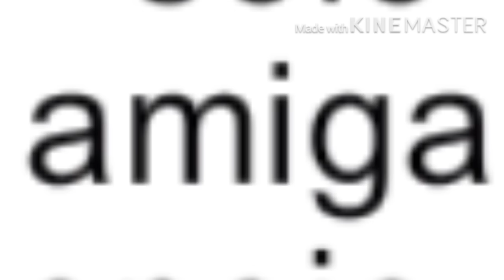Los personajes de Ladybug reaccionan a AMV || Parte 2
Perdón la tardanza aquí les traigo la parte 2

Espero les gusten

Adiós Lunitas